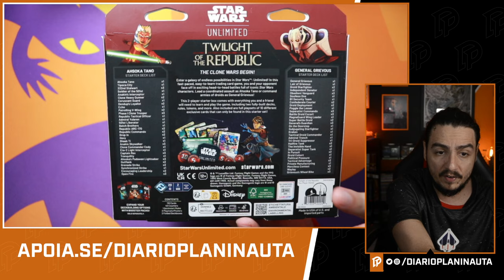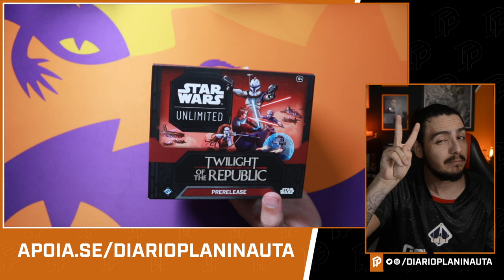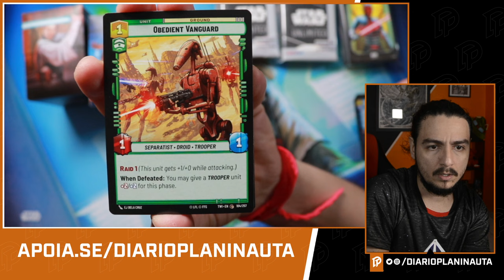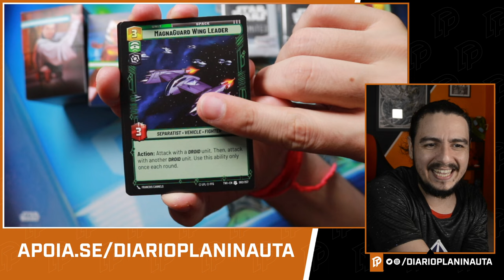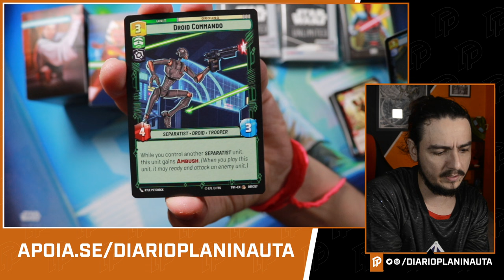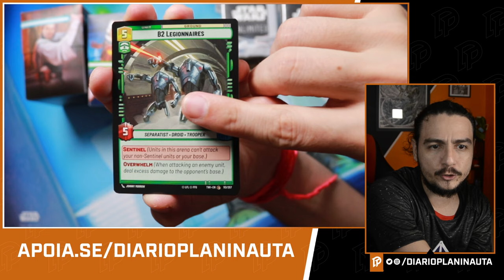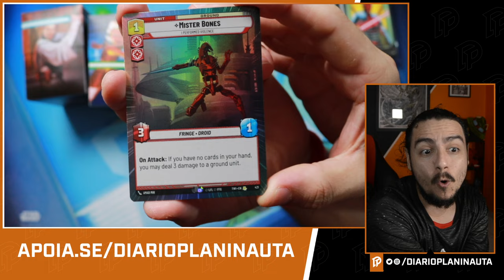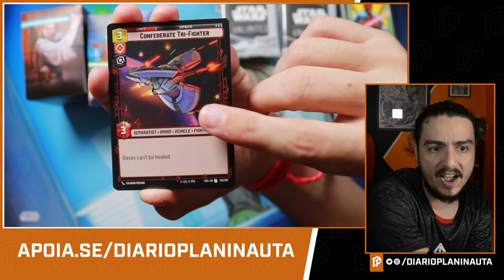KIT INCRÍVEL DE STAR WARS UNLIMITED - TWILIGHT OF THE REPUBLIC